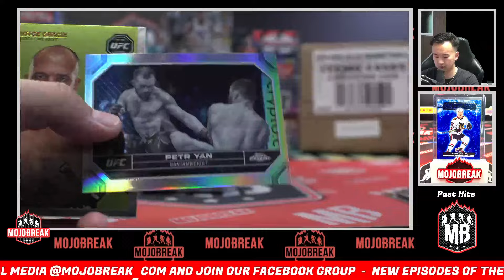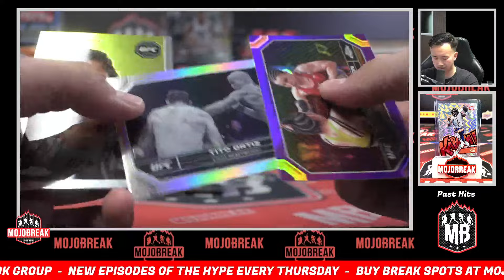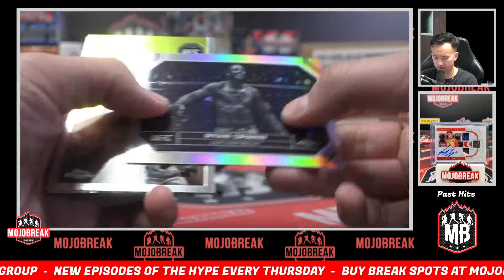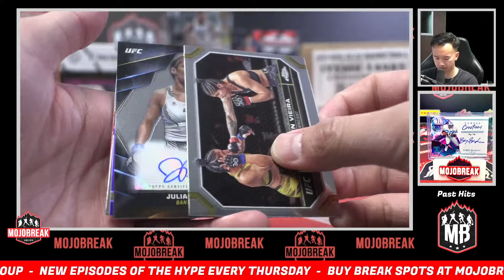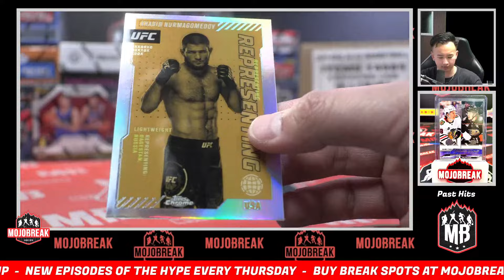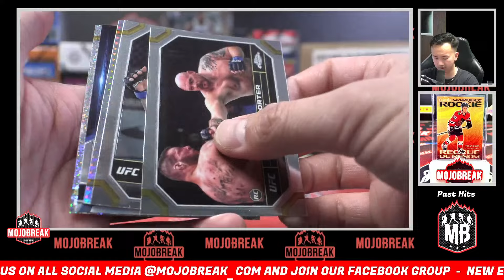Personal Box for Rick R - 2024 Topps Chrome UFC Hobby Box - 4.1.24